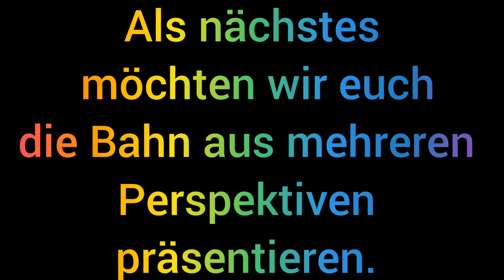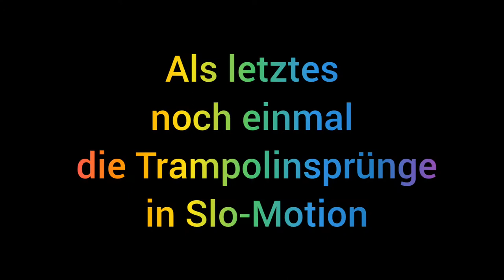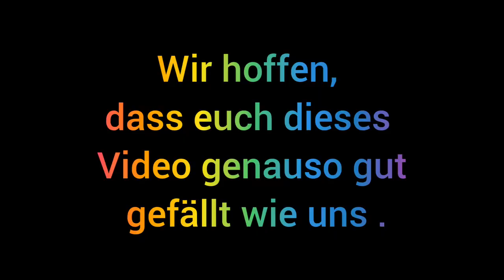Gravitrax mit vielen Trampolinsprüngen auf dem Grill für die Goldticket Challenge von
Heute haben wir eine Gravitraxbahn auf dem Grill für @Gravibahn s Gewinnspiel um eins der goldenen Tickets fürs BUILDEREVENT 2022.
Wir dachten uns: ,,Eine Gravitraxbahn draußen? Warum den dann nicht gleich einfach auf dem Grill."
Und so bauten wir dann unsere Gravitraxbahn auf dem Grill.